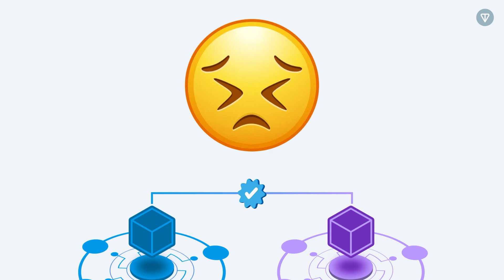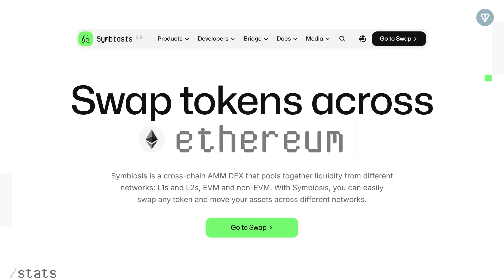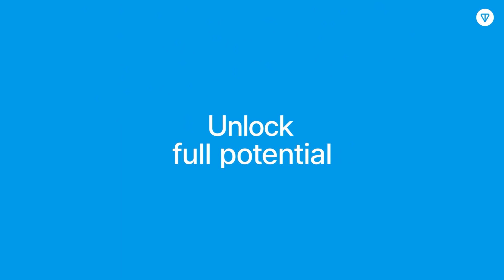Why interoperability matters in blockchain | TON Learn #26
interoperability isn't just a tech upgrade - it's a necessity for the blockchain world to evolve from isolated data islands into a thriving, interconnected ecosystem. It's about creating a seamless experience where transactions are as simple as buying a coffee or splitting a bill, making digital assets as easy and commonplace as sending a text message. So, think bigger, because with interoperability, we’re not just building bridges; we’re expanding horizons!

Follow us on X: ➡️ / ton_blockchain

The information provided on the TON social media channels is not intended as financial advice. All videos and content shared are purely for educational and entertainment purposes. Investing in cryptocurrencies carries significant risks, so please conduct thorough research before making any investment decisions.